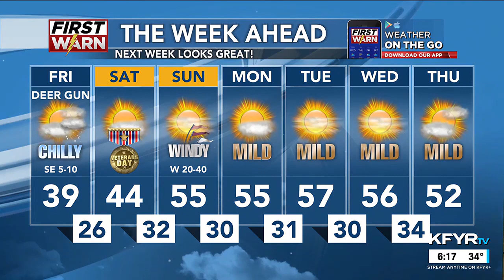KFYR First News at Six Weather 11/09/23